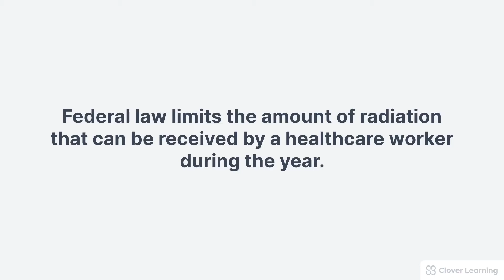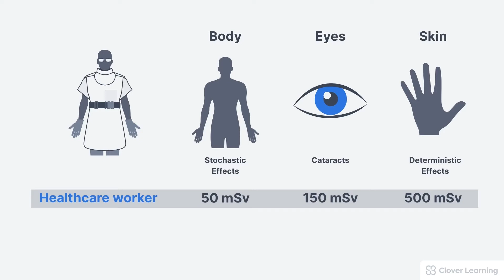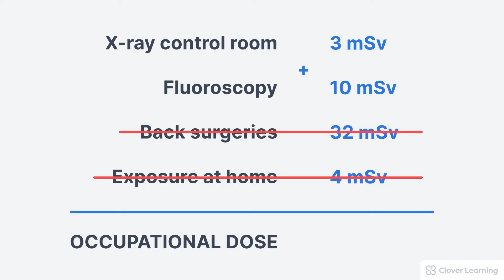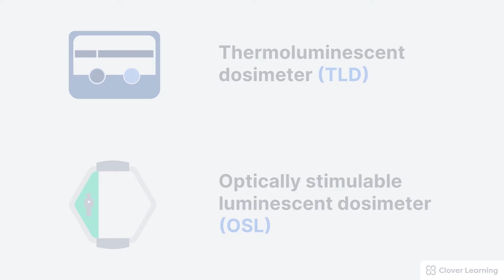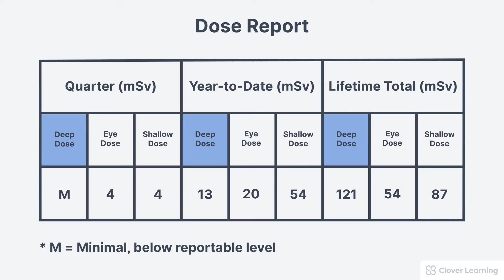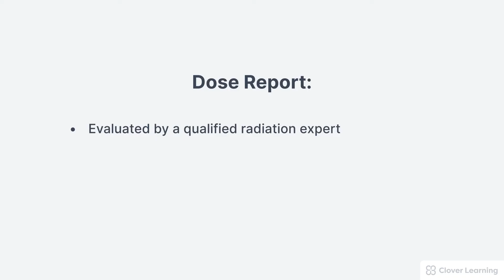Occupational Dosimetry - X ray production and Safety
Use this link to view course details and additional lessons.

today to receive free access to hundreds of videos, quizzes, interactive learning tools, and our powerful certification exam prep tool!

 ➡️ LESSON DESCRIPTION: This lesson’s objectives are to define occupational dosimetry and annual effective dose and to briefly explain why occupational dosimetry is necessary. This lesson also explains the purpose of annual effective dose and describes the annual effective dose for various types of tissues. This lesson also compares and contrasts the general public’s dose limit and the occupational dose limit as well as describes how occupational dose is tracked. This lesson also briefly describes what is included in a dosimeter report. Lesson Objectives: *Define occupational dosimetry *Define annual effective dose *Briefly explain why occupational dosimetry is necessary *Explain the purpose of annual effective dose *Describe the annual effective dose for various types of tissues *Compare and contrast the general public’s dose limit and the occupational dose limit *Describe how occupational dose is tracked *Briefly describe what is included in a dosimeter report